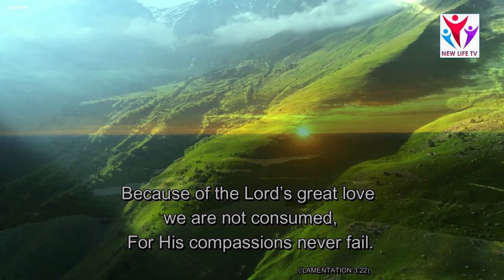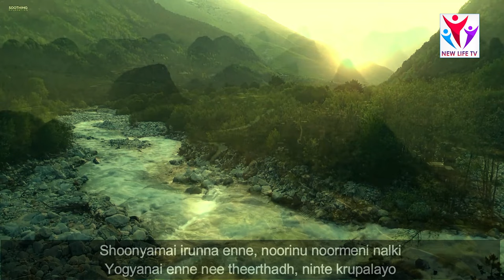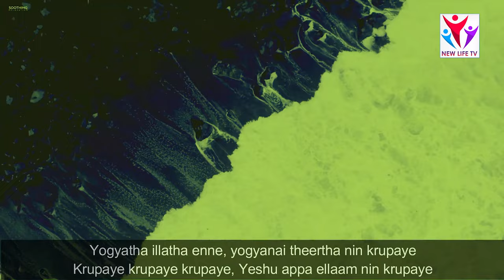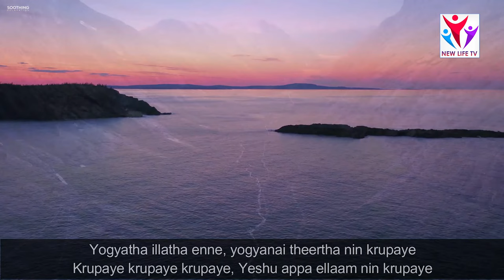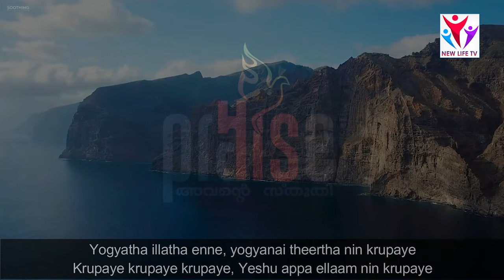Krupaye || Malayalam Worship Song || Pr. Biji Rajan || His Praise || NEW LIFE TV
Song title: Krupaye
Sung by: Pr. Biji Rajan
Original song credit: 'Shunyadinda Noorarastu' (Kannada), Prakash Halmidi
Music, Mix & Master: Pr. Biji Rajan

ശുന്യമായ് ഇരുന്ന എന്നെ
നൂറിനു നൂറു മേനി നൽകി
യോഗ്യനായ് എന്നെ നീ തീർത്തത്
നിന്റെ കൃപയല്ലയോ

യോഗ്യത ഇല്ലാത്ത എന്നെ
യോഗ്യനായ് തീർത്ത നിൻ കൃപയെ
കൃപയേ കൃപയേ കൃപയേ
യേശു അപ്പാ എല്ലാം നിൻ കൃപയേ

ഞാൻ ജീവനോടെ ശേഷിക്കുന്നതും
എൻ്റെ ബലത്താൽ അല്ല
ഞാൻ മൺമറയാതെ  ശ്വസിക്കുന്നതും
എൻ്റെ സാമർത്യമല്ല

എൻ കുടുംബത്തിൽ സ്വസ്ഥത ഉള്ളതും
എൻ ഐശ്യര്യത്താലല്ല
ഞാൻ കയറിക്കൂടാത്ത സ്ഥാനത്തുള്ളതും
എൻ്റെ ജ്ഞാനത്താലല്ല

Shoonyamai irunna enne
Noorinu noor meni nalki
Yogyanai enne nee theerthadh
Ninte krupayalayo

Yogyatha illatha enne
Yogyanai theertha nin krupaye
Krupaye krupaye krupaye
Yeshu appa ellaam nin krupaye

Nyaan jeevanode sheshikkunadhum
Ente balathaal alla
Nyaan manmarayadhe swasikkunadhum
Ente samarthyamalla

En kudumbhathil swasthadhayulladhum
En aishwaryathaal alla
Nyaan kayarikudhatha sthanathulladhum
Ente nyaanathaal alla